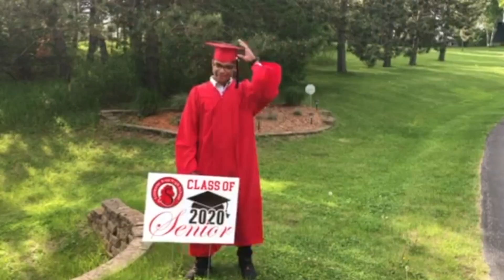Class of 2020 - Cap Toss